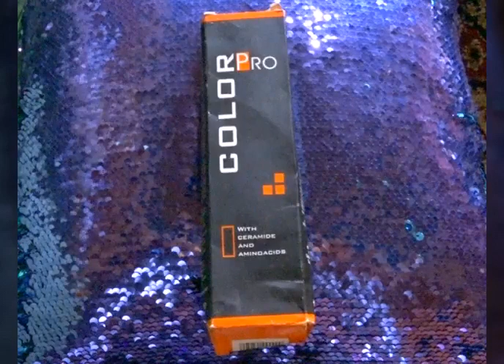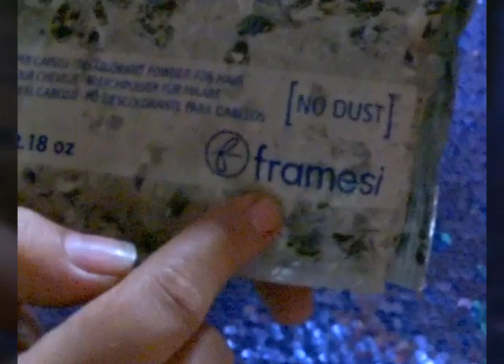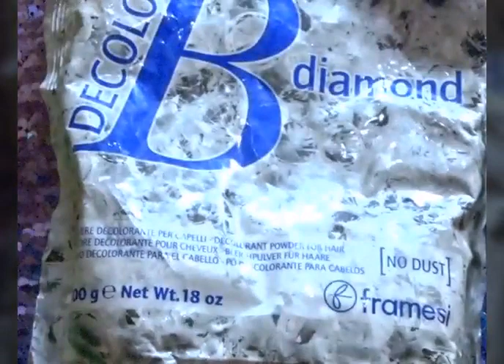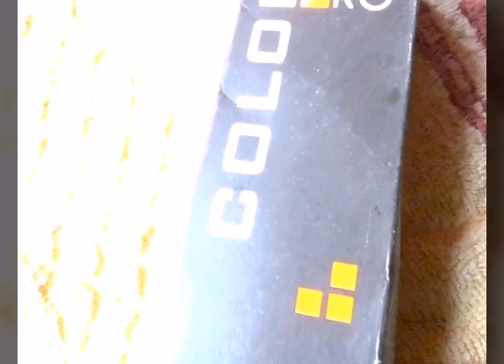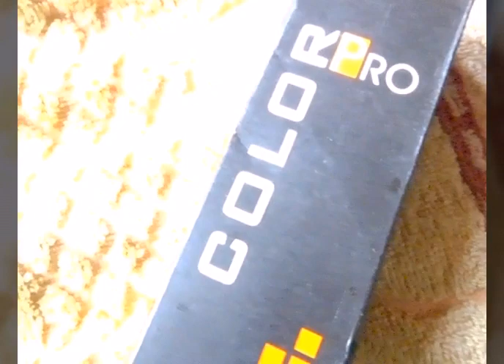Hair colour gone wrong | yellow hair colour of colour pro | woman high beauty